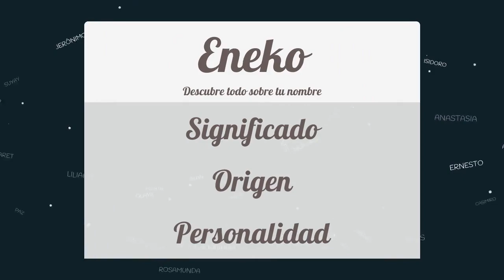Significado de Eneko, nombre Vasco para tu bebe niño o niña (origen y personalidad)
Descubre el significado del nombre (Vasco) Eneko y el origen de su procedencia. En la fuente original podras descubrir la personalidad y algunos datos curiosos del nombre para tu bebe.